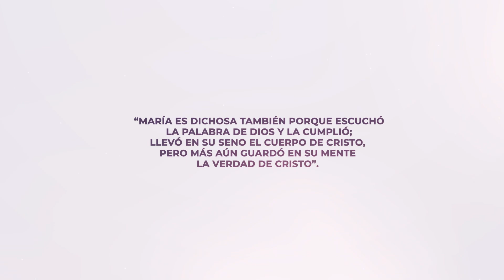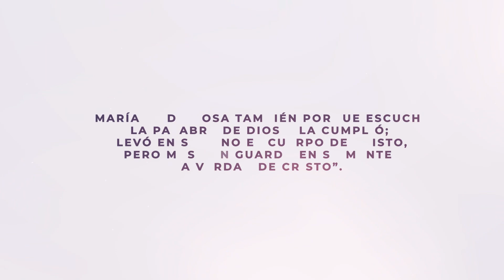SANTOS Y MÁRTIRES | Solemnidad de Santa María, Madre de Dios